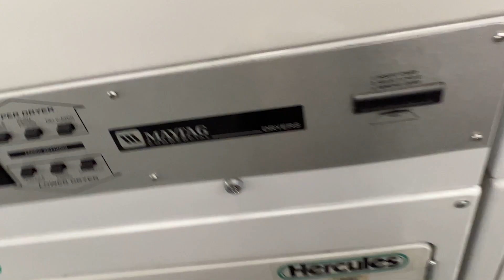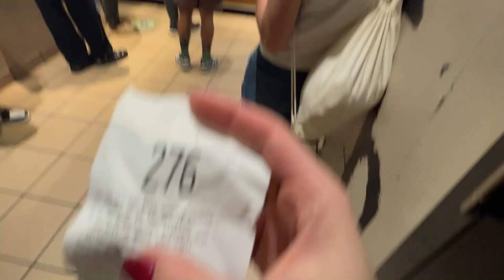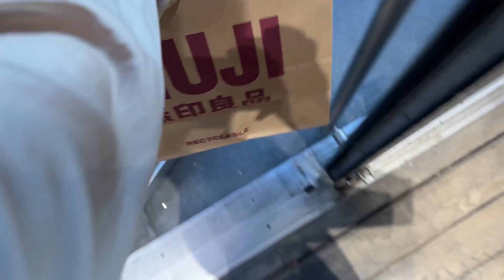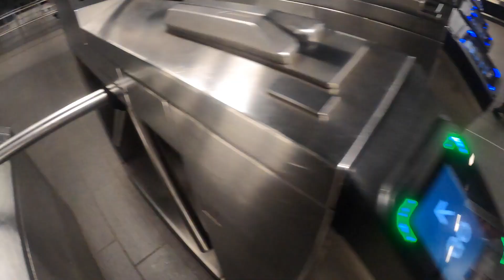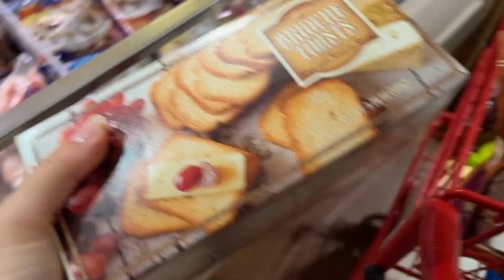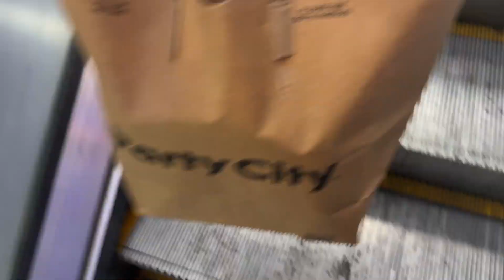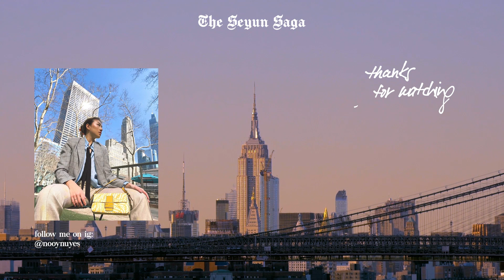living alone in nyc | the one where i have a housewarming | the seyun saga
i had a housewarming guys!! come watch what i did during the week leading up to the party :)

add me on insta to keep up to date with mi vida :)

about me:
my name is seyun (pronounced say-yuhn) and i'm a software developer working in new york city!